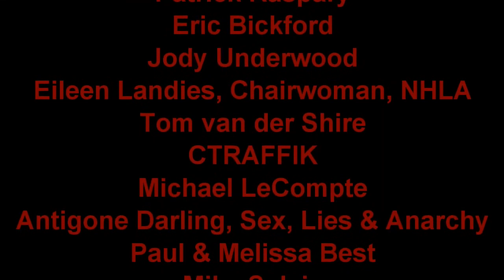David Friedman - Legal Systems Very Different from Our Own - PorcFest X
Based on a course he teaches and a forthcoming book, David Friedman discusses the characteristics of legal systems quite unlike any we've known in contemporary Western society. Examples range from historic Imperial China and Periclean Athens to modern gypsies and Amish.

David Director Friedman is an economist, physicist, legal scholar, and libertarian theorist. He is known for his writings in market anarchist theory, which is the subject of his most popular book, The Machinery of Freedom (1973). He has authored several other books and articles, including Price Theory: An Intermediate Text (1986), Law's Order: What Economics Has to Do with Law and Why It Matters (2000), Hidden Order: The Economics of Everyday Life (1996), and Future Imperfect (2008).